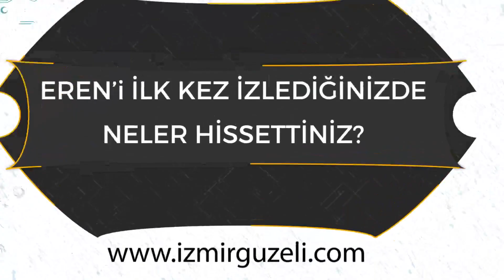OYUNCUMUZ EREN DEVRİM'İN AİLESİYLE KISA BİR SÖYLEŞİ (İZMİR GÜZELİ AJANS)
Rüzgarın Kalbi dizisi, Yeşil Deniz dizisi, Çocuklar Sana Emanet sinema filmi, İsimsizler dizisi, Dagi katalog çekimi, Çiçero sinema filminde yer alan çocuğumuz Eren Devrim'in ailesine sorduk: ''Eren'i ekranda ilk kez izlediğinizde neler hissettiniz?''

İzmir Güzeli Oyunculuk Ajansı

İstanbul Şubesi: Büyükdere Caddesi No:91 Ocak Apt. Kat:3 Da:6 Mecidiyeköy/Şişli/İSTANBUL 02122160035

İzmir Şubesi: Mansuroğlu Mah. 295/1 Sok. No:4-6 Ege Sun Plaza/Bayraklı 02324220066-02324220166